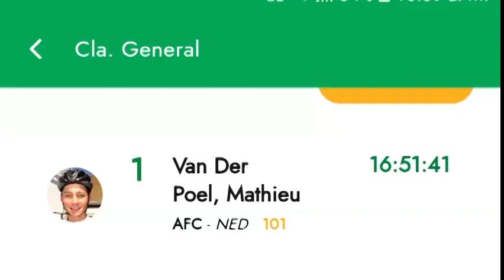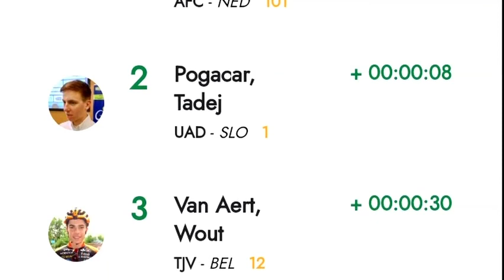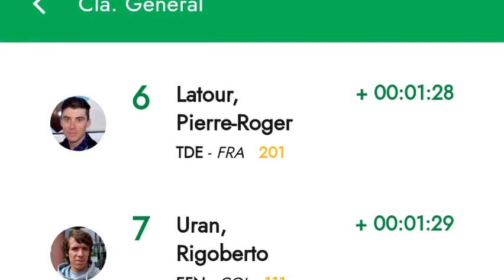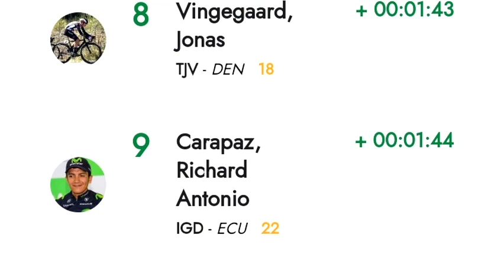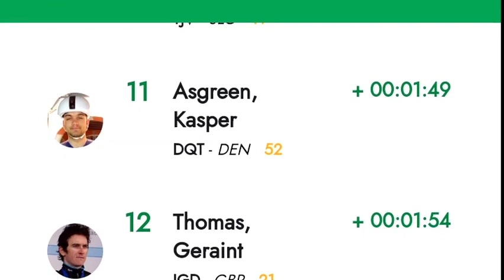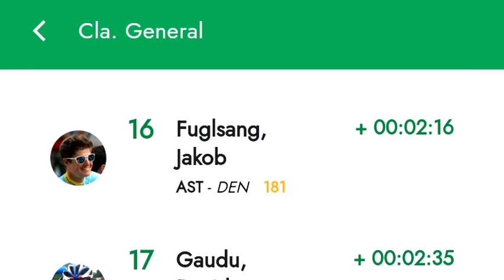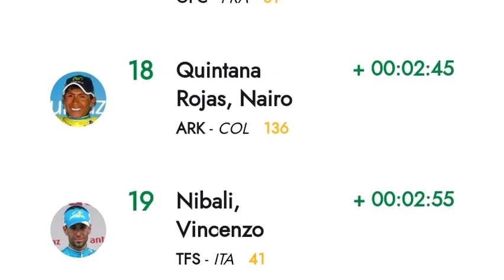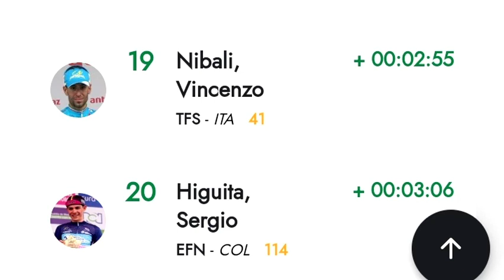TADEJ POGACAR YA A SENTENCIADO EL TOUR DE FRANCIA??????????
MIRA COMO VAN LOS FAVORITOS AL TITULO DEL TOUR DE FRANCIA Y DINOS SI YA TADEJ POGACAR A SENTENCIADO EL TOUR. OPINA.